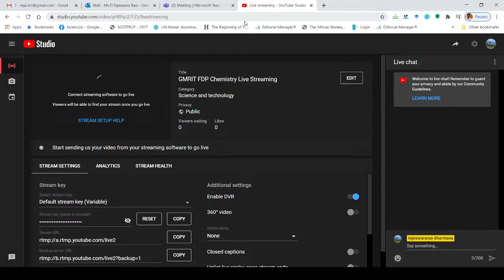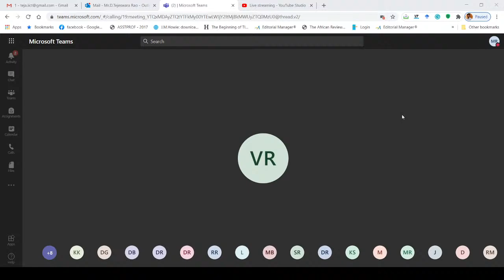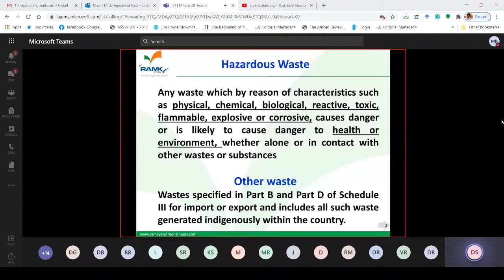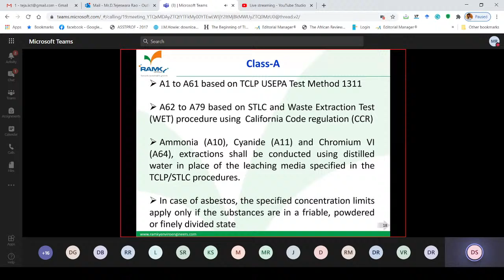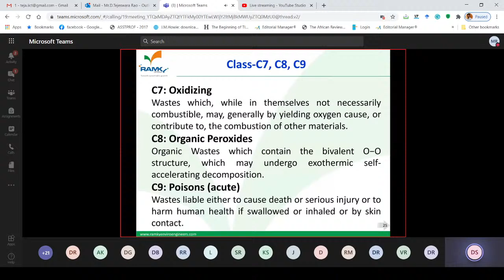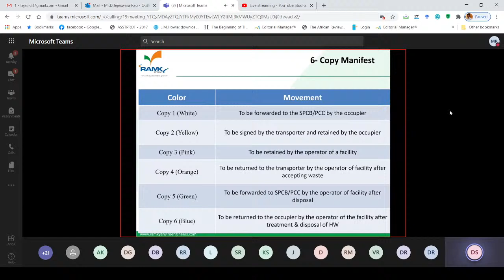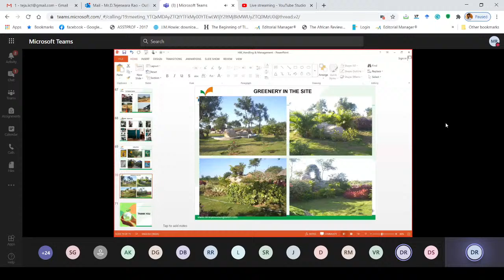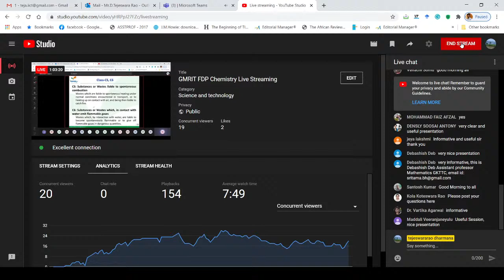GMRIT FDP Chemistry Live Streaming